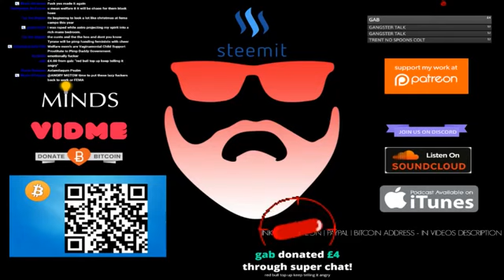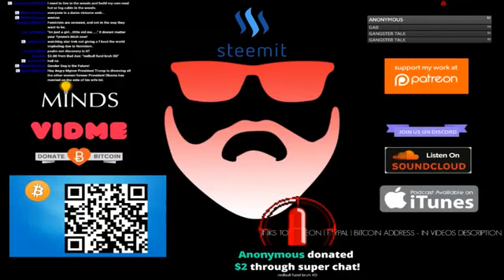Women Have No One To Turn As Feminism Collapses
Author, art professor, feminist, and cultural commentator Camille Paglia speaks on the current transgender mania, the wisdom of early medical & surgical .

This is the final video. There was still about 7 minutes worth of video to analyze, but I didn't feel like it, as it was just more of the same repeated again and again, .